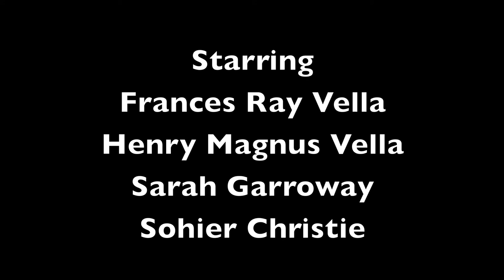The Wood Nymph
From Trees